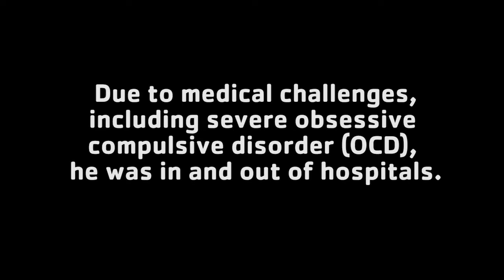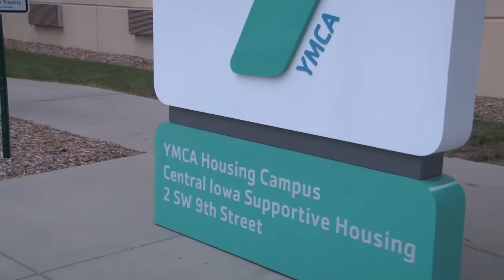YMCA - "Dan" (2017)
Personal stories are powerful.  Watch Dan's story about how the YMCA of Greater Des Moines helped him in his life.